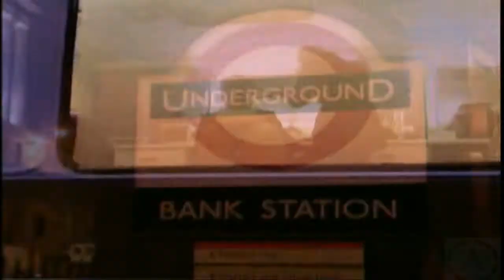Aqua - Turn Back Time (Original Version) Music Video